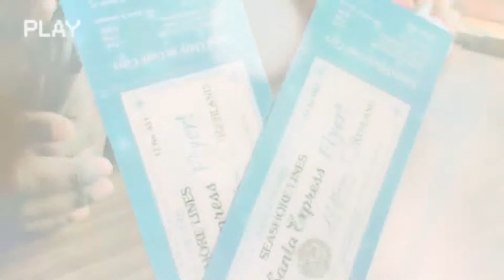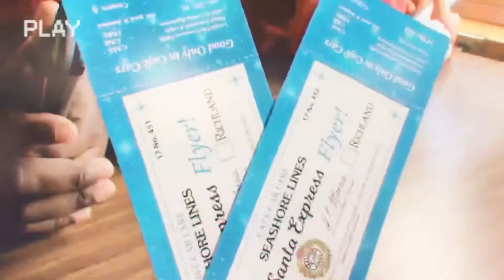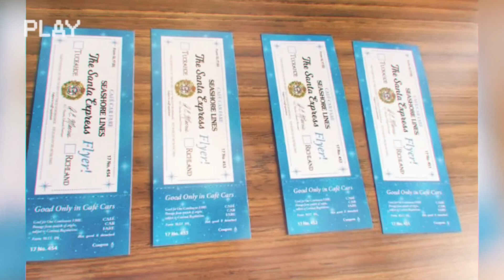♦️CAPE MAY SEASHORE LINES VIA THE SANTA EXPRESS, DECEMBER 22, 2018.🎄🚂♦️